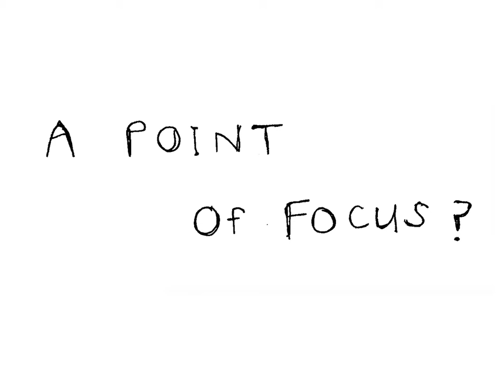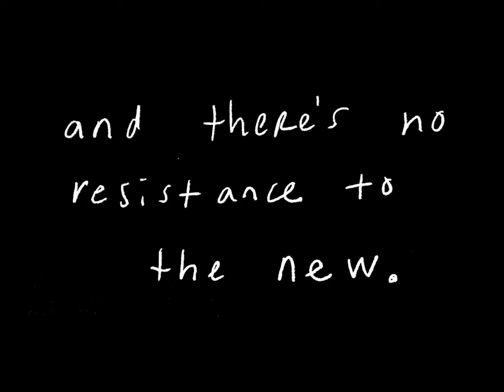Bad Tiger — Bell Pepper (Lyric video)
Official video for “Bell Pepper” by Bad Tiger.

Video by francis (chamber pot media)
waxmedia.site